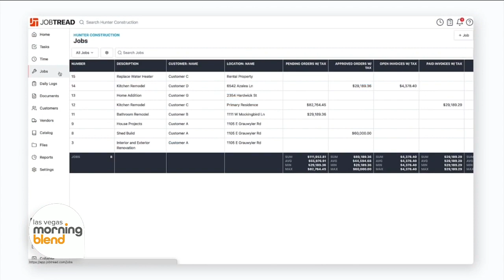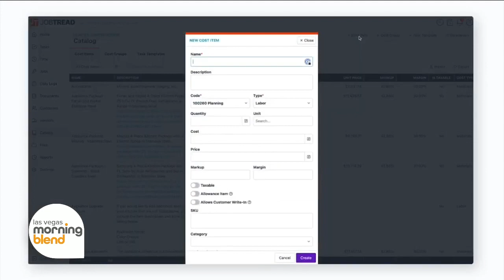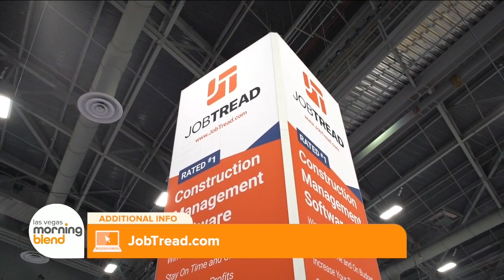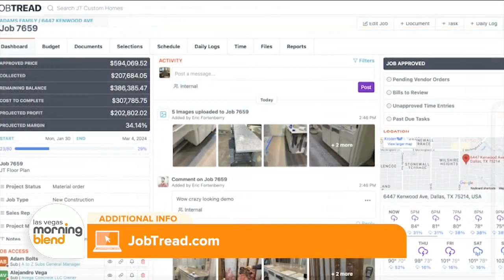JobTread Revolutionizes Construction Management at IBS 2024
"Las Vegas Morning Blend" host, Elliott Bambrough introduces you to Eric Fortenberry, Founder &amp; CEO of JobTread Software, shares how JobTread is transforming the construction industry by empowering business owners.